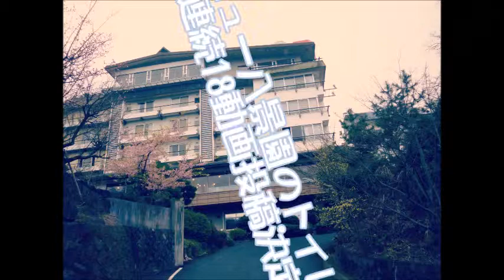【企画】特報かっ!? ニュー八景園のトイレ18動画投稿決定!!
《無事、18個の動画を投稿できました。最後までお付き合いいただき、ありがとうございます(__)》

どうも、いつもご覧くださりありがとうございます。
動画のストックも溜まってきたので、、こちら。。ニュー八景園のトイレ18コの動画を投稿しようと思います‼